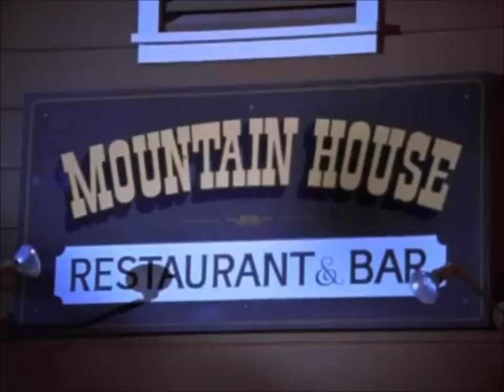Everly Brothers - Walk Right Back AND Neil Young - Harvest Moon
Did the Everly Brothers time travel to the future to copy this riff from Neil Young?  And they said time travel was impossible!